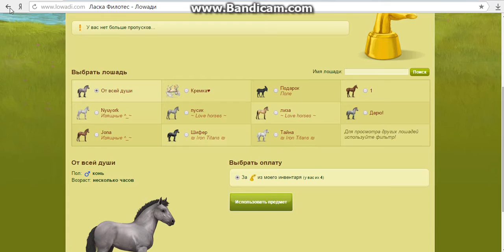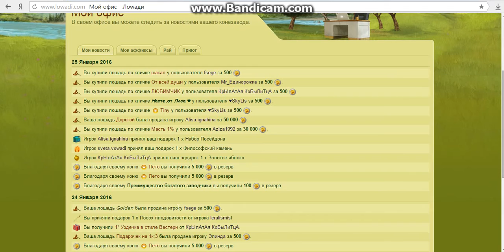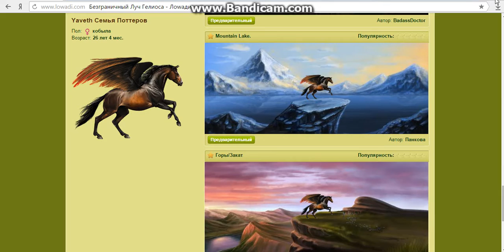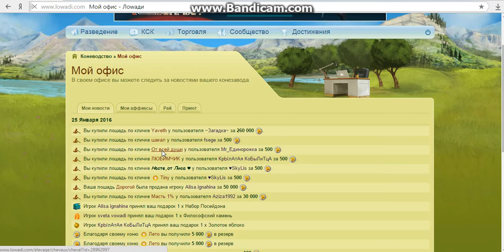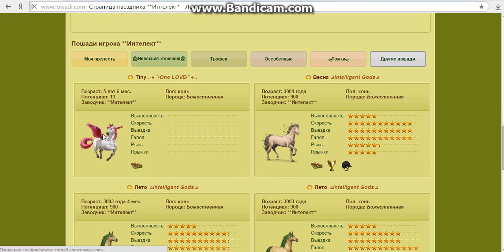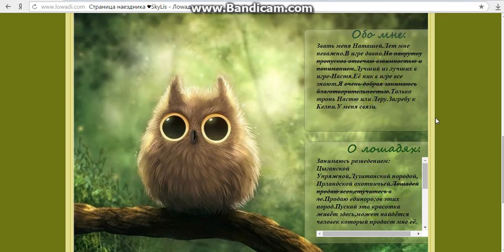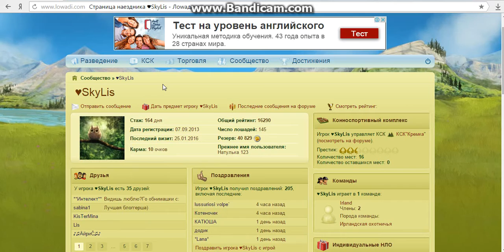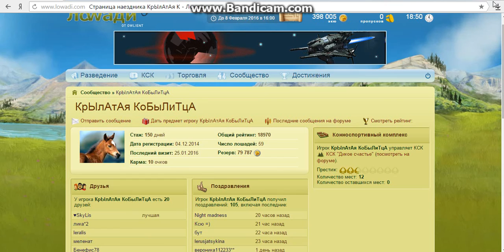МНЕ ПОДАРИЛИ БЛ??!ღПодаркиღЛюблю вас/ЛЕТЕРЕЯ!